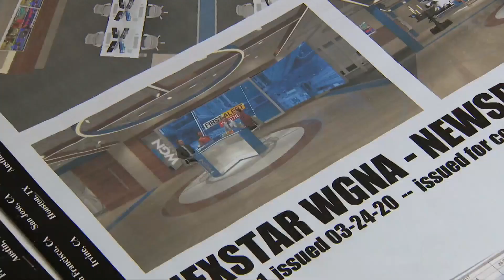WGN America ‘News Nation’ debuts Tuesday, September 1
News Nation and it will premiere September 1.